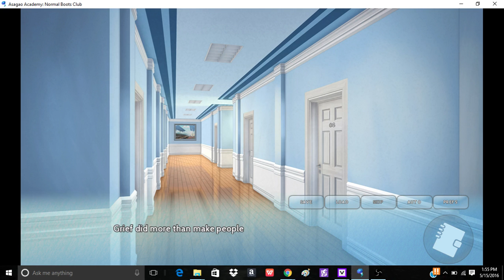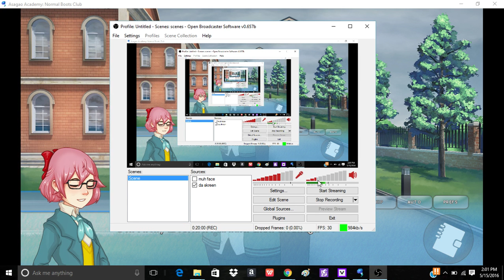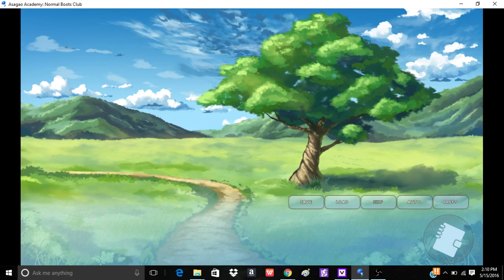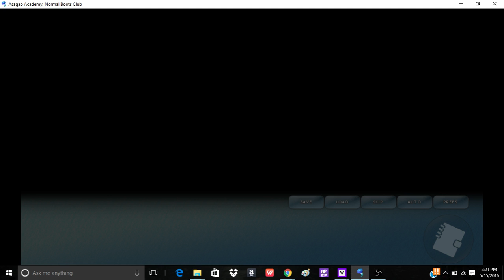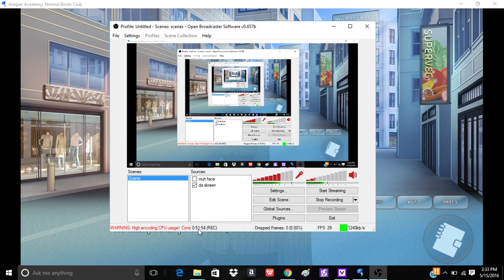"jon's recovery" Asagao Academy ep 10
we help jon recover after the loss of jauqe with the help of friends...